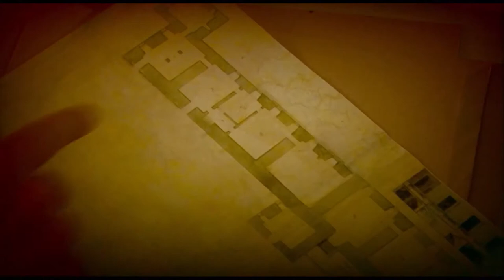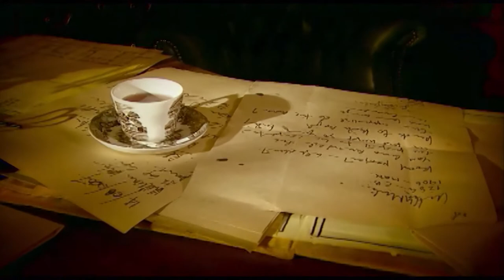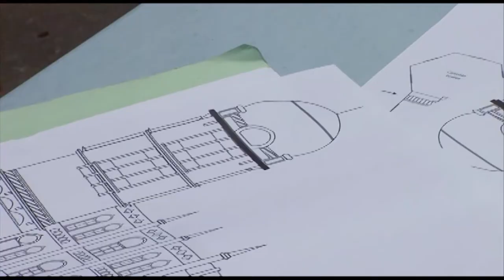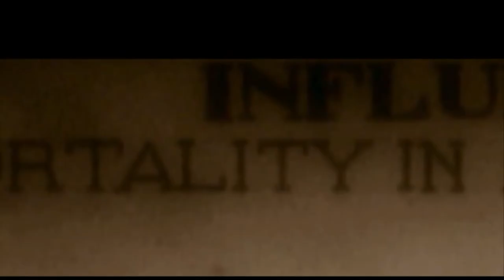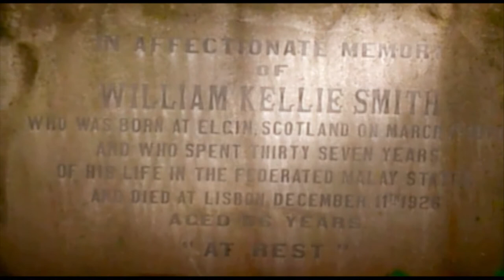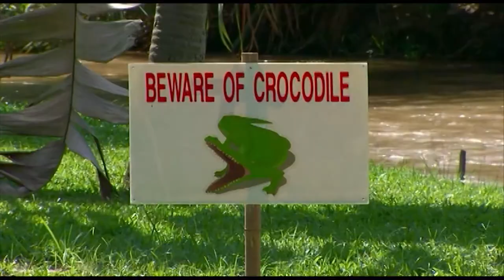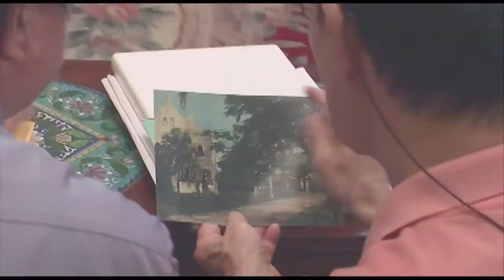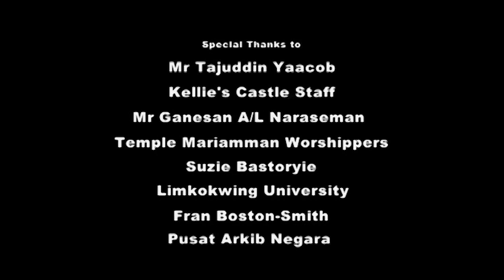Kellie's Castle (Documentary)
Summaries
An imposing and yet incongruous unfinished building can be seen from afar... rising bizarrely out of a Malaysian tropical forest, within a vast palm oil estate. "Kellie's Castle", as it is known locally, was named after its owner, a colonial Scottish planter - William Kellie Smith, who is said to have designed and constructed this styled manor house for his beloved wife Agnes... thereby creating a pocket of Victorian Scotland in the rich British colony of Malaya in the early 20th century. Kellie's Castle is as misunderstood, as it is enigmatic. Its history is distorted by rumour, speculation and folklore, causing its walls and corridors to be shrouded in mystery, and its passageways, believed by many, to be haunted by the colonial master himself. Let Enigmatic Malaysia take you on a journey back in time... to that of one man's dream... his aspirations... frustrations and untimely death. A tale of ambition and devotion in the remarkable story of William Kellie Smith and his castle - a structure that remains a Malaysian enigma in the world of today.